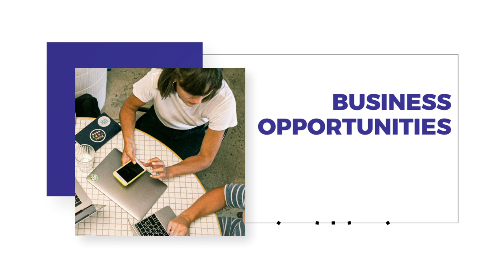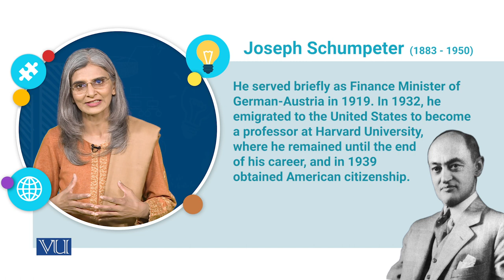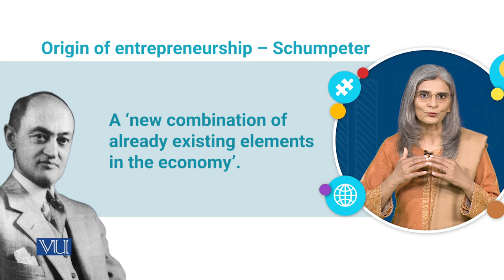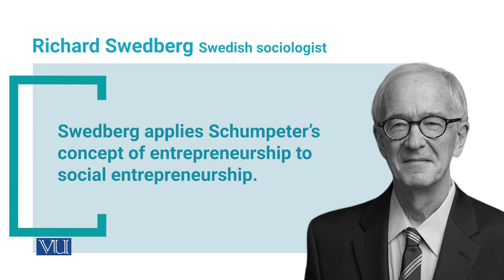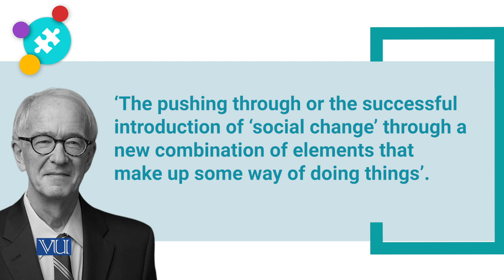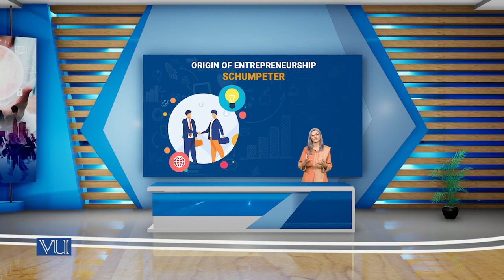Origin Of Entrepreneurship Schumpeter | Social Entrepreneurship | SOC617_Topic003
Topic003 - Origin Of Entrepreneurship Schumpeter